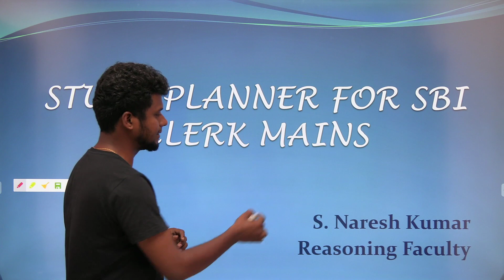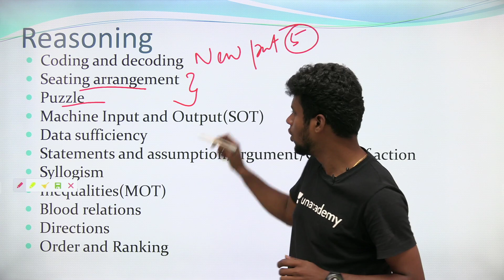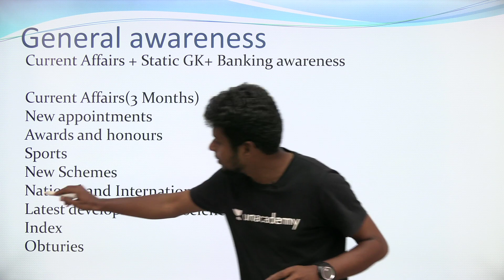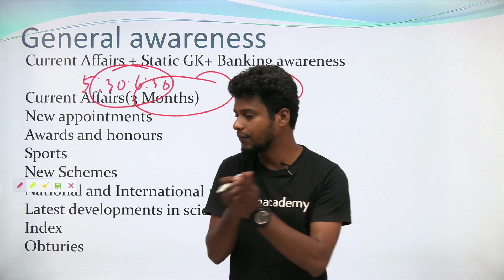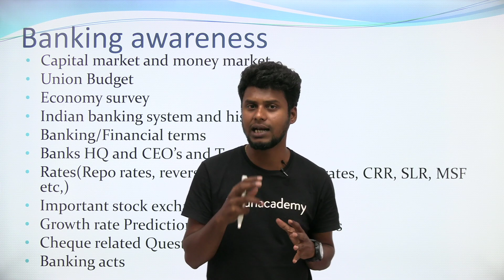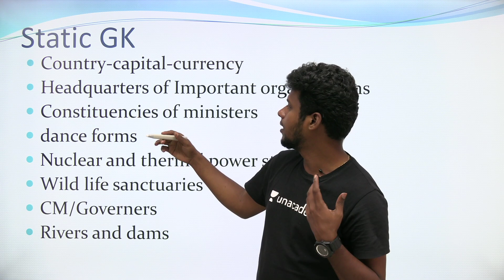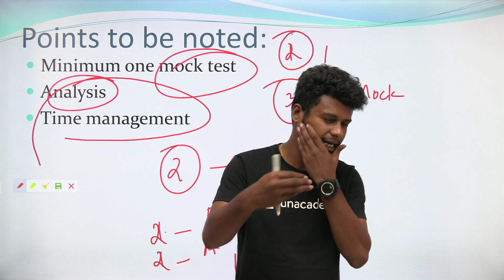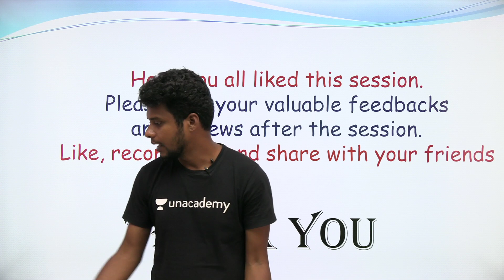SBI mains| Study planner for SBI clerk mains| Mr. Naresh Kumar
Here Naresh kumar is giving you the session on "Study planner for SBI clerk mains". This session is helping you get rid from exam tension and stress. Definitely you all get good marks in SBI clerk mains. Attend this session to get study planner and follow that, that will help in your SBI clerk mains exam.
SBI clerk mains General awareness Quiz series session-II tomorrow @ 5.30 PM